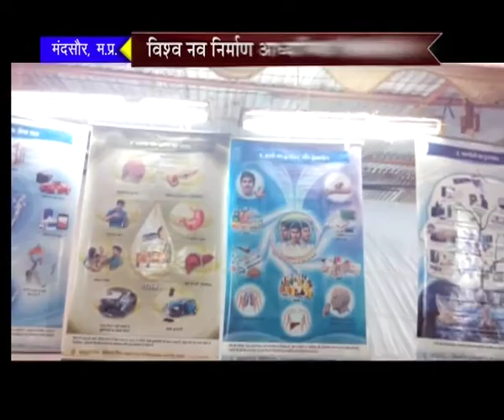Peace News - 06 December 2016 - Brahma Kumaris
1. Conference for IT Professionals at ORC in Gurugram,discussion on the theme "Freedom,Joy & Success",BK Shivani stated that stable mind will make everything stable in life.

2. Unique mall of Health, Wealth & Happiness opened at Dhanas in Chandigarh,people gathered in huge numbers,Rajyoga Meditation was the centre of attraction in this mall,also information on holistic physical health.

3. Overseas Communication Department Incharge of Godlywood Studio BK Dennis honoured by Shakti Achievement Award, award presented by Secretary General of International Yoga Federation Shri Vijay Tiwari.

4. Public welfare spiritual fair organized at Chhota Udaipur in Gujarat,counsel to learn Rajyoga for holisitc well being of one & all.

5. National Conference on the subject "Road Safety" at Jabalpur in M.P,counsel to follow traffic rules for life safety.

6. 7 Days Rajyoga Training program for prisoners of Jail in Vardha (Maharashtra),prisoners took determined thought to leave evil.

7. Program on the subject "The Art of Speaking & Writing" in Russia,BK Santosh stated to Save Speech, Right use at the right time.

Organizer: Brahmakumaris